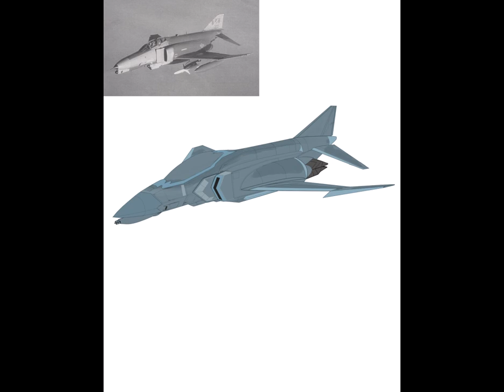Arte Bélico Dibujando un F-4 de 6ta generacion